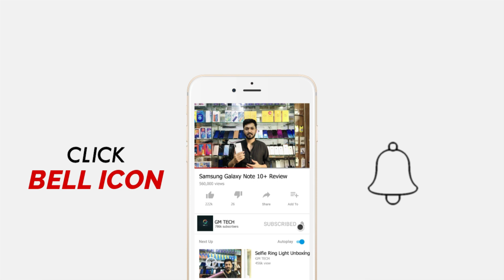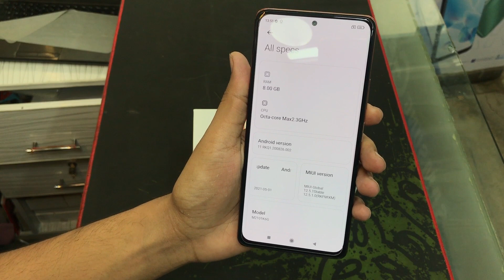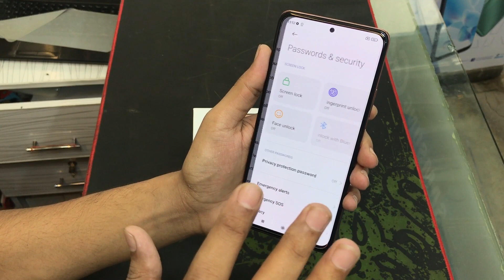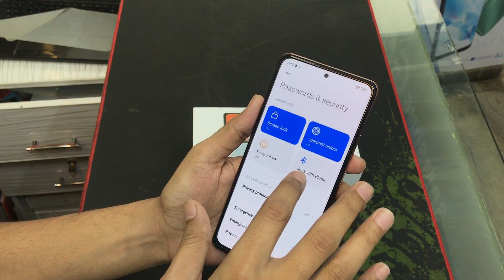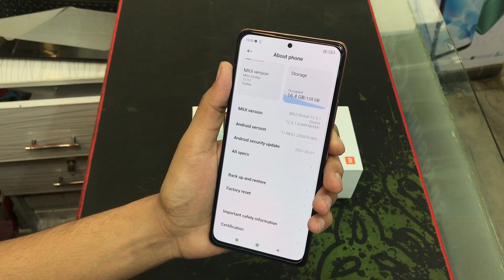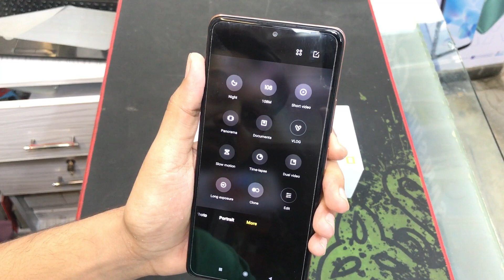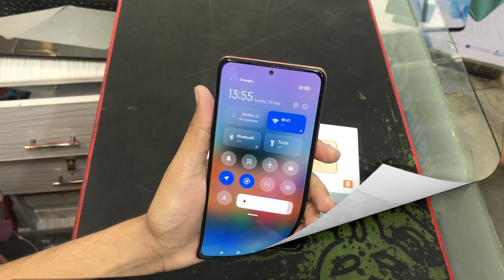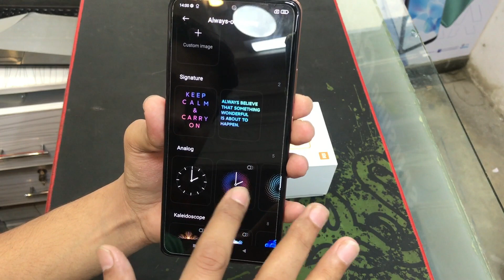Redmi Note 10 Pro Full Review | 8/128 | Xiaomi Note 10 Pro Used Price in Pakistan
Assalam o Alaikum Friends is video mein maine aapse Redmi Note 10 Pro ke baare mein baat ki hai, Redmi Note 10 Pro Go aik Mid-range mobile phone hai jisme aapko Qualcomm SM7150 Snapdragon 732G (8 nm) processor milta hai Or Saath Mein hai Dual 108 MP rear Or Dual 16 MP front camera. xiaomi note 10 pro mein 5020mAh ki battery hai.
Mujhe umeed hai k aapko xiaomi note 10 pro ki yeh video pasand aayegi.

OnRedmi Note 10 Pro Full Review | 8/128 | Xiaomi Note 10 Pro Used Price in Pakistan =